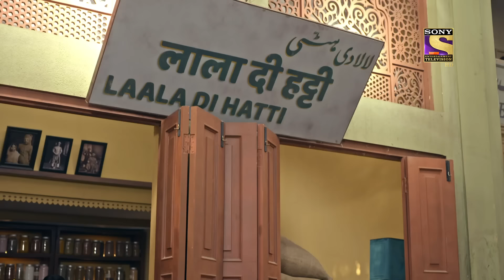Kyun Utthe Dil Chhod Aaye? - Ep 31 - Full Episode - 8th March, 2021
Episode 31: Brij And Uday's Misunderstandings
Brij is upset over the sight where he spotted Uday and Radha talking to each other in a secluded place and he misunderstands the whole scene. Nor Radha neither Uday are aware of why is Brij so much angry over them and are clueless about his behavior. Meanwhile, Farooq has something running in his mind for Vashma, what is it? Watch the episode to find out.

About Kyun Utthe Dil Chhod Aaye?:
1947 Lahore, The Union of India - The country is sensing its freedom from imperial rule, the colonizers are finally on their way out. People all over the country imagine a better future for their kids, lovers are ready to give their hearts away again. But amidst all the glory and rosiness, an internal conflict is brewing. A cloud of uncertainty looms over the country.